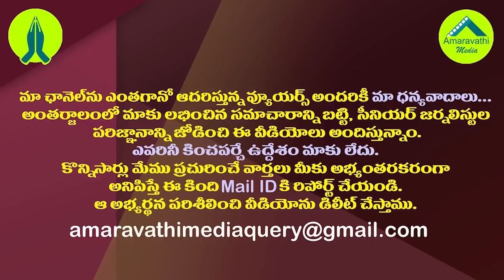అంతా మీ ఇష్టం..హైకోర్టు తరలింపుపై కేంద్రం క్లారిటీ| Center Clarifies On AP High Court Shifting